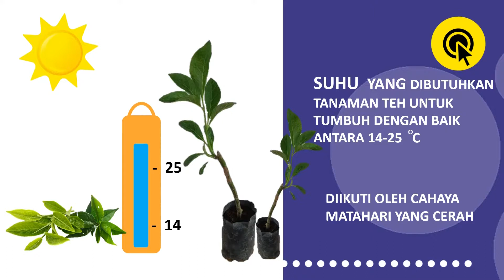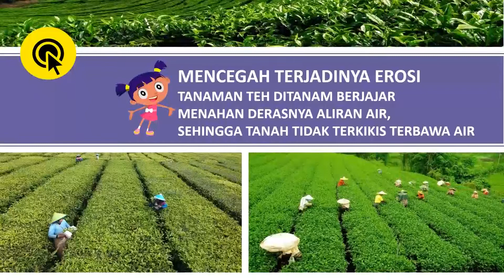Tanaman Teh (SmartPoint SD4008BPJ)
mari kita belajar mengenal tanaman teh dan habitat hidupnya lewat video SmartPoint berikut ini